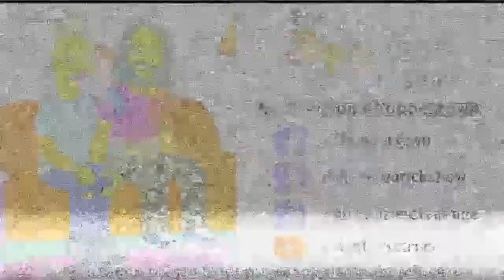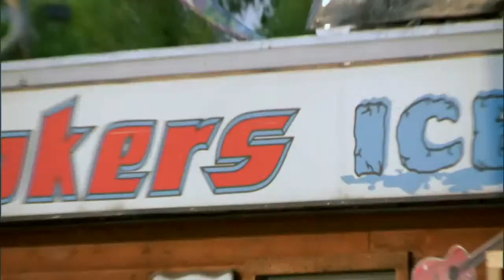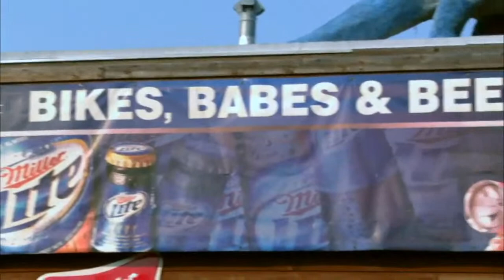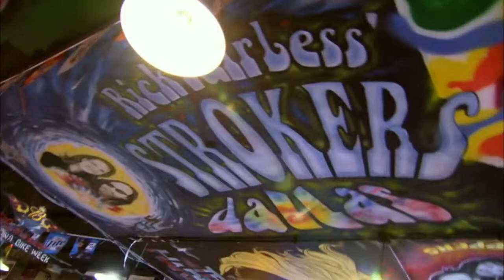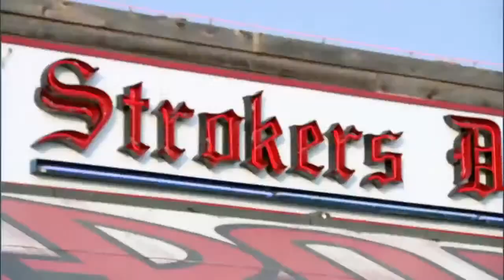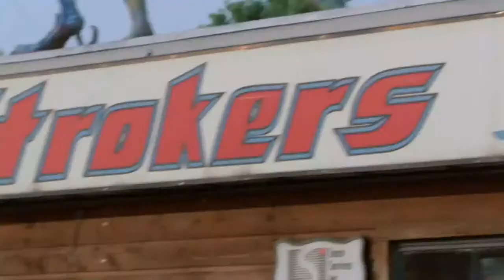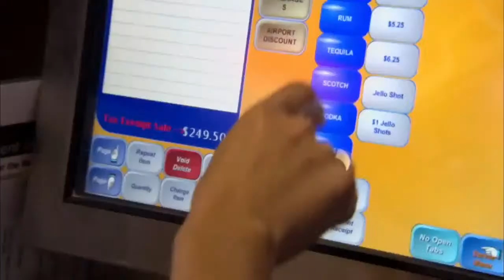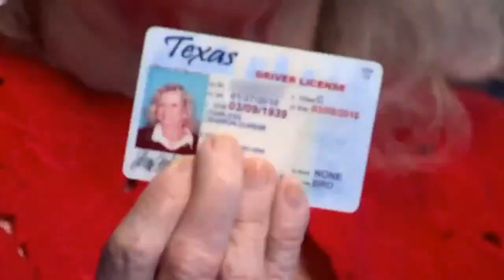Ma's Roadhouse - Ma's drivers license and Bikini Chocolate Wrestling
Ma has to renew her driver's license on her 71st birthday; A Stroker's regular and his buddies come to the joint for a bachelor party including bikini girls wrestling in chocolate.